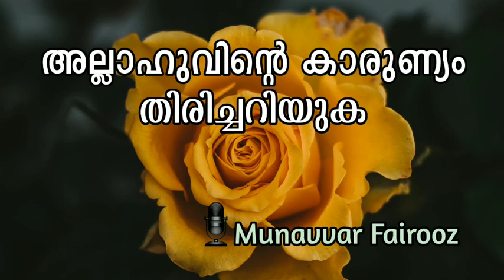"അല്ലാഹുവിന്റെ കാരുണ്യം തിരിച്ചറിയുക" മുനവ്വർ ഫൈറൂസ്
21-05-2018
Ramdan Class
Salafi Masjid Chiramangalam